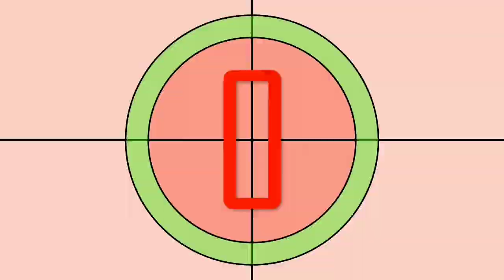Hasil Piala Asia U23 2022 Tadi Malam │ SemiFinal │ Uzbekistan vs Jepang │ Rabu, 15 Juni 2022 │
Hasil Piala Asia U23 2022 Tadi Malam

Australia 0-2 Arab Saudi
Uzbekistan 2-0 Jepang

Hasil Semifinal Piala Asia U23 2022 Australia vs Arab Saudi
Hasil Semifinal Piala Asia U23 2022 Uzbekistan vs Jepang
Hasil Piala Asia U23 2022 Australia vs Arab Saudi
Hasil Piala Asia U23 2022 Uzbekistan vs Jepang
Hasil Uzbekistan vs Jepang
Hasil Uzbekistan vs Jepang tadi malam
Hasil Australia vs Arab Saudi
Hasil Australia vs Arab Saudi Tadi Malam
Jadwal Final Piala Asia U23